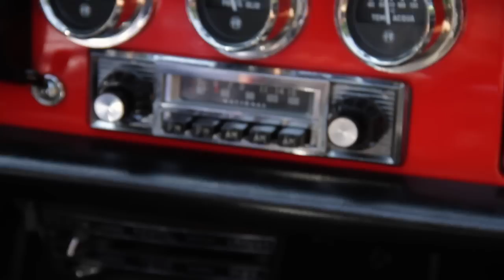Una Mañana Especial - Marco Nodari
Una Mañana Especial

Abro los ojos a la mañana
el mundo espia por la ventana
miro el reloj desde mi cama
el cuerpo tiene otras dulces ganas

Sin café no hago nada
luego una ducha y una mirada
la última foto de mi cara
está pegada a mi almohada

El dia está arrancando ya
bajo a la calle y veo la ciudad
que corre y corre a toda velocidad
hoy quiero una mañana especial

Vaya trabajo que me espera
el auto cruza calles negras
mi mente vuela...vuela...a  mi nena
que en la cama me espera ya

Como dejar tanta belleza
esta mañana una princesa
por una vez decido yo
al mundo afuera le...digo que no!

Ediciones Musicales-Publishing: Canzoni Buone Come il Pane

Musicos:

Programación, Arreglos y Producción: Marco Nodari.

Piano: Marco Nodari

Trompeta, Trombón y Saxo: Marcello Balena, Giovanni Todaro e Francesco "Sandokan" Antonozzi

Guitarra: Valter Vincenti

Bajo: Sandro Rosati

Batería: Giulio Proietti

Mix & Mastering: Francesco Luzzi  en el Mulino Recording Studio

Producción Ejecutiva y Artística: Canzoni Buone Come il Pane

Actriz:  Eleonora Albrecht